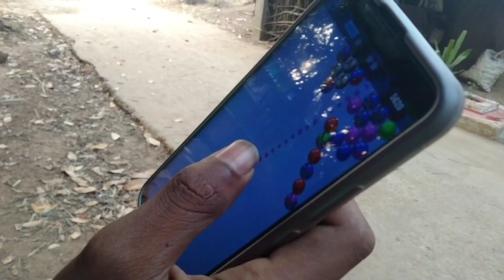ଆଜି ଆସିଛନ୍ତି ମୁଗୁଲି ରଥ🤣 || official vlogs likun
ଆଜି ଆସିଛନ୍ତି ମୁଗୁଲି ରଥ🤣 ||odiavlogs @KamagarhLikun